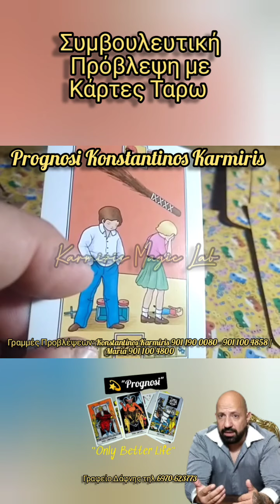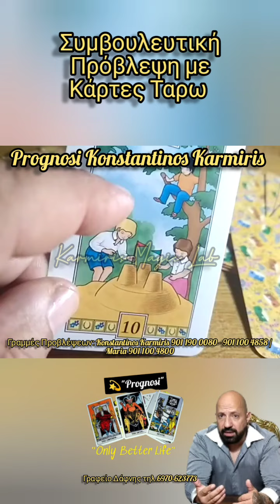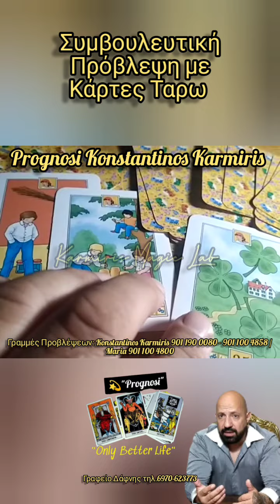Συμβουλευτική Πρόβλεψη με Κάρτες Ταρω... Prognosi Konstantinos Karmiris.